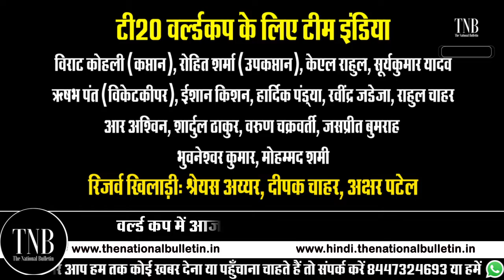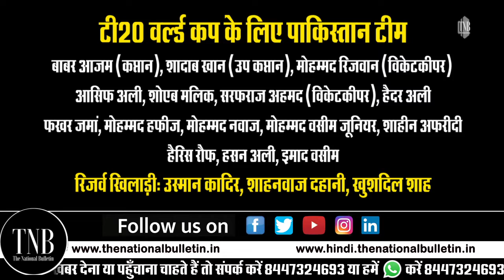T20 World Cup Match 🏏| Who will create history India or Pakistan 🔥🔥🔥🔥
आज India और Pakistan के बीच महामुकाबला | आज बदल सकता है Cricket का इतिहास | T20 World Cup Match 🏏| Who will create history India or Pakistan 🔥🔥🔥🔥 | Ind vs Pak T20